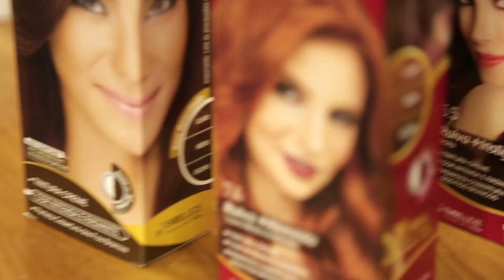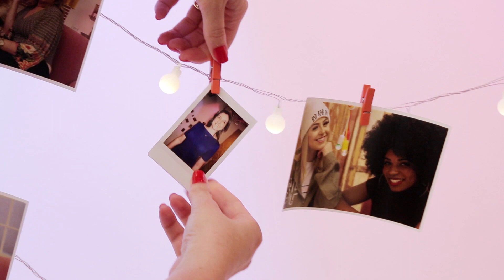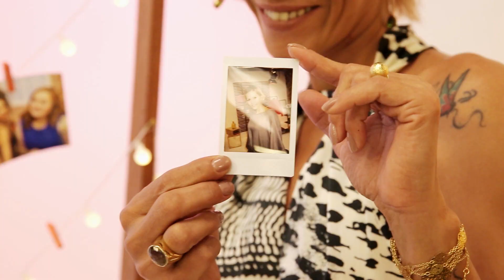Seguidoras de Raka Minelli e Marisa Santina ganham transformação | Movimento Revele-se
Raka Minelli e Marisa Santina se juntaram à Maxton e ao GNT para dar a duas de suas seguidoras um dia especial: além de conhecer, conversar e tirar fotos com as youtubers, Patricia Bersani e Isabel Nabais ganharam uma transformação no visual.

Ao longo do ano, 24 influenciadoras conversaram sobre momentos de suas vidas nos quais se revelaram e incentivaram suas audiências a compartilhar também suas histórias de superação.